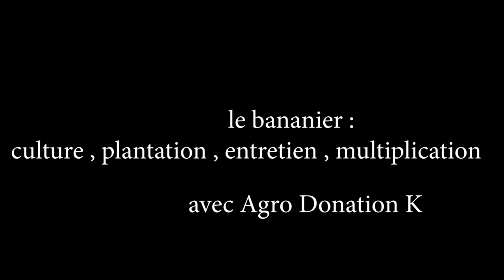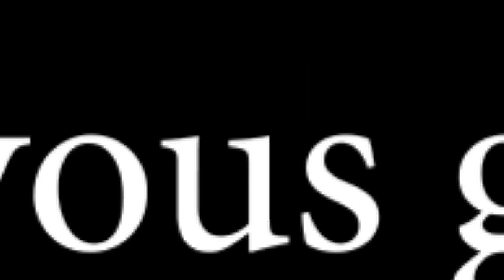le bananier culture , plantation , entretien , multiplication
Rejoignez Fantastic_info_tv pour bénéficier d'avantages exclusifs en Agro business